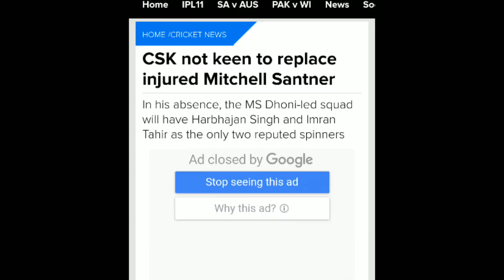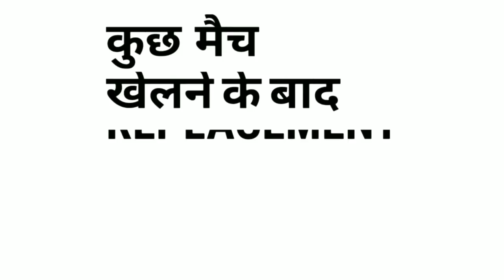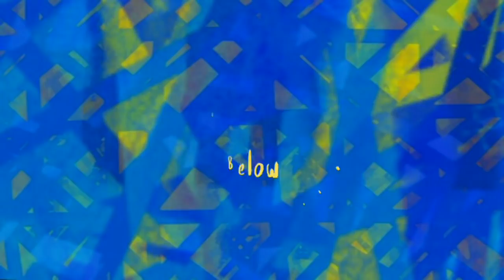IPL 2018 : Reason Behind Dhoni Led CSK Not Replacing Mitchell Santner Yet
Watch the reason behind the ms Dhoni Led CSK Not Replacing Mitchell Santner yet in IPL 11.